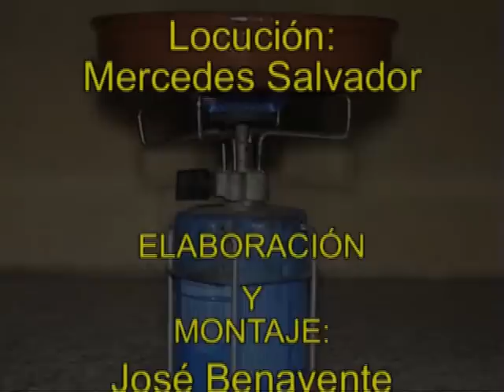Elaboración del Cerote.avi